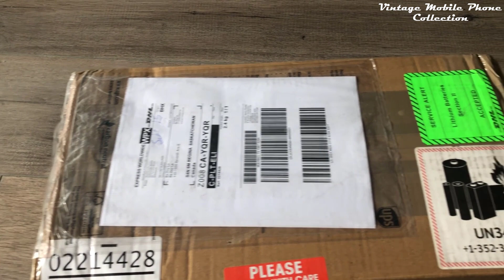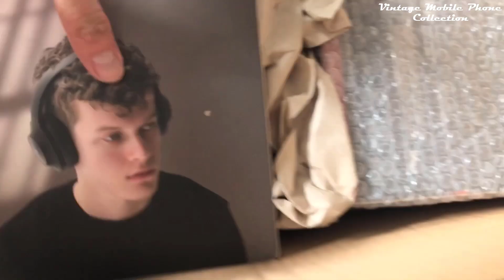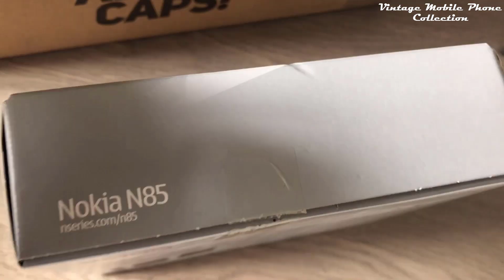Brand New Noka N97 N85 and Nokia 7610 has arrived | Vintage Mobile Phone Collection